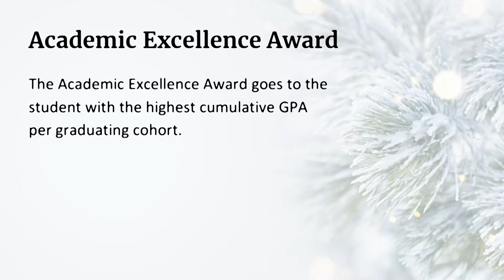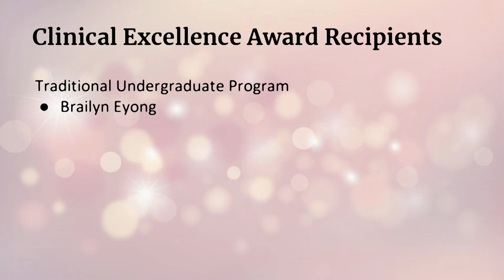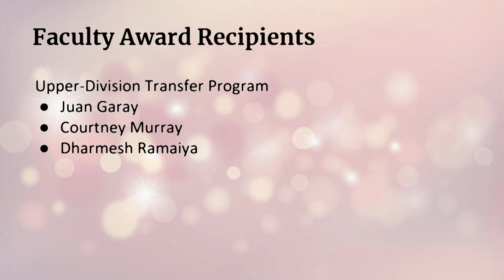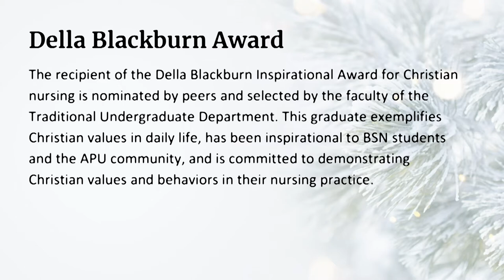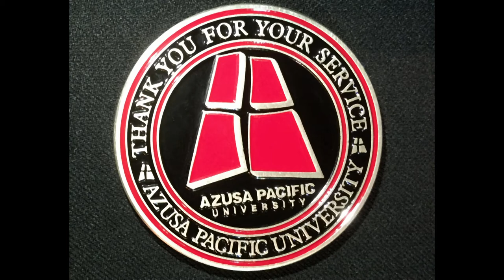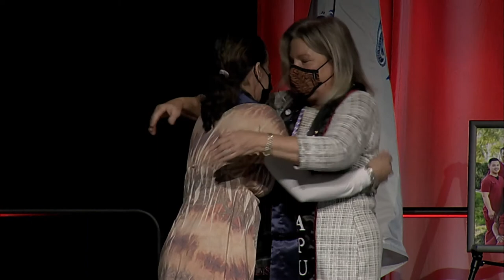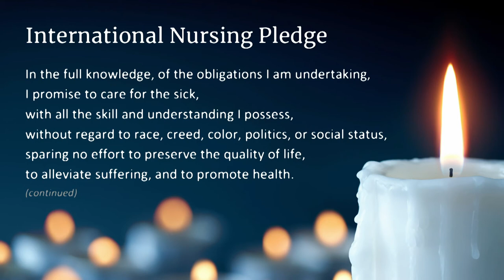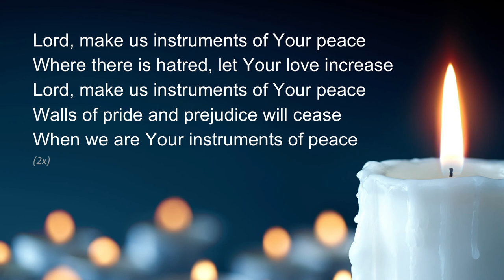Azusa Pacific School of Nursing | DECEMBER Pinning Ceremony 2021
The School of Nursing's (SON) Pinning Ceremony celebrates students that have completed the criteria necessary to transition from student to nurse. The ceremony includes both a pinning and a candle-lighting activity that illustrate our students' membership into the community of nurses worldwide. The act of pinning is more than just an APU School of Nursing tradition, it is an industry tradition that has roots dating back to the 12th century Crimean War and Florence Nightingale. We are proud to celebrate the history and tradition of those before us!